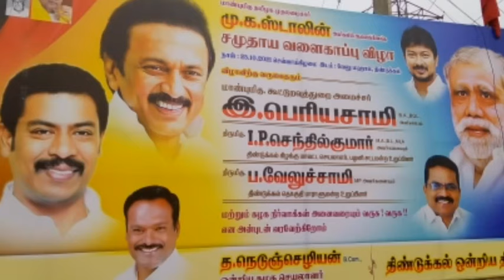🤰🤰திண்டுக்கல்லில் நான் கலந்து கொண்ட சமுதாய வளைகாப்பு விழா...😍😍😍